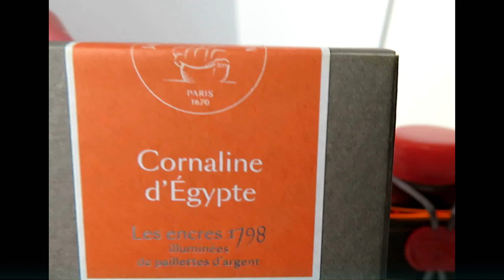Review - Cornaline d'Egypt Fountain Pen Ink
Review of Jacques Herbin Cornaline d'Egypt 1798 Anniversary fountain pen ink.  A more thorough review can be found at Doodlewash.